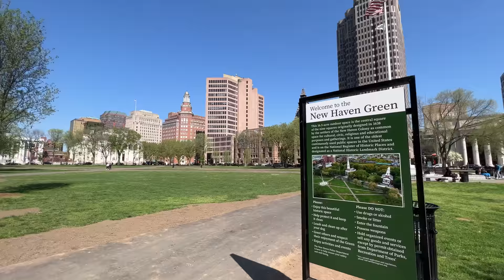How Yale University Campus Look? ❤️ Connecticut State ❤️ Part - 4 ❤️ (USA College Education Vlog)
Touring Yale University Campus of America in New Haven in Connecticut State, explaining Fee Cost, How difficult to get into college, Showing Dorms/Hostels & Transportation.

📚 How to Go USA for MTech? 📚 ( F1 స్టూడెంట్  వీసా )